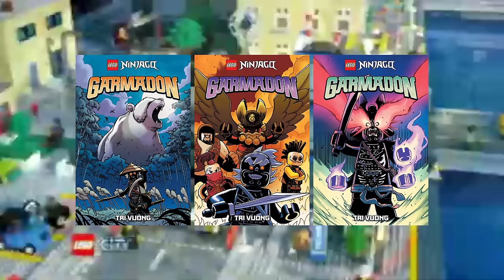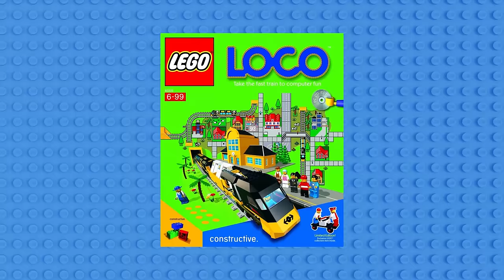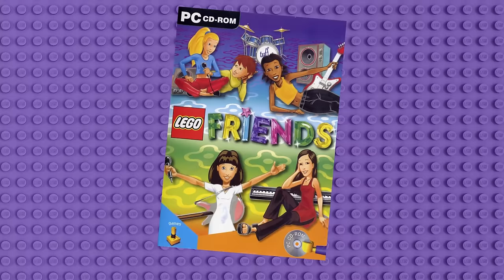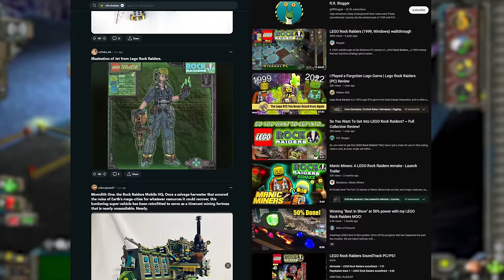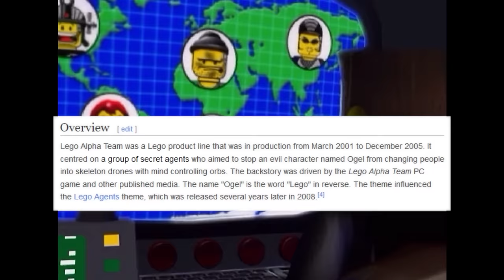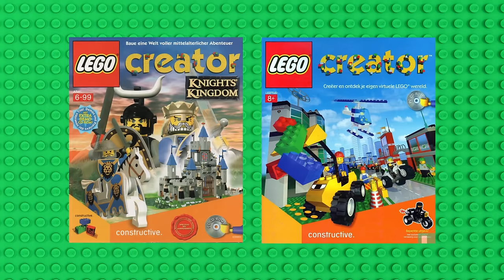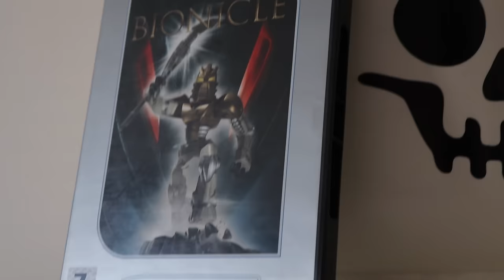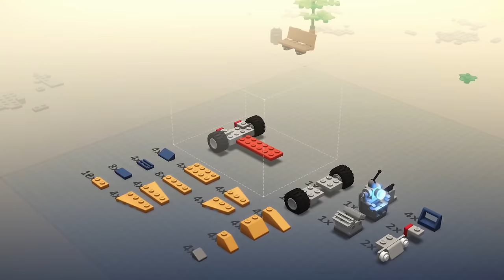The Lost Potential of Old LEGO Games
Oh boy! This one took some time but I think I like how it turned out! I enjoyed animating LEGO, so there might be one more video like this lurking in the future ;)